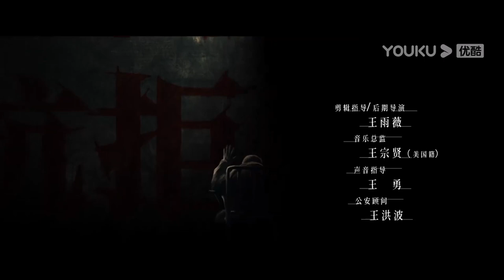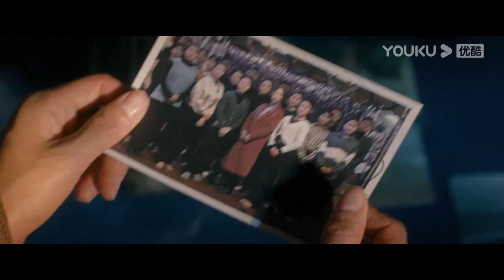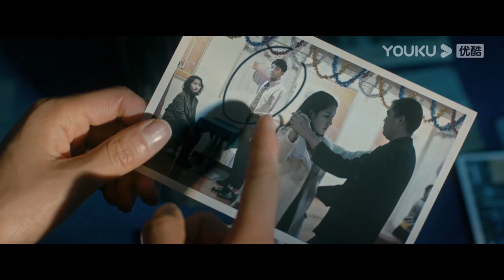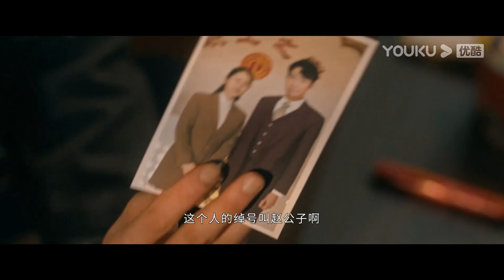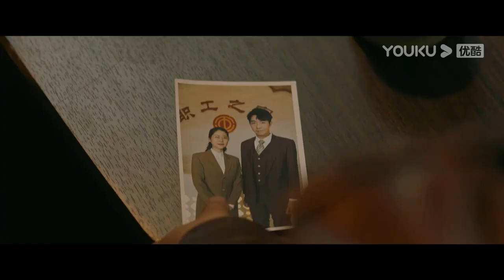ENGSUB【FULL】他是谁 Who Is He EP15 | 张译迷案追凶还原真相 | 张译/陈雨锶/丁勇岱/俞灏明 | 悬疑片 | 优酷华语剧场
★以下地区观看正片请移步优酷国际版APP：印度尼西亚, 新加坡, 泰国, 菲律宾, 越南，马来西亚，中国香港, 中国澳门，中国台湾。欢迎下载优酷国际版APP，不管您所处何地都能享受《他是谁》全集多语种字幕噢，加入优酷国际版APP会员，更能抢先观看更多会员集数！

★APP会员更新时间：开播首日连更4集，次日起每日18:00（UTC+8）更新1集